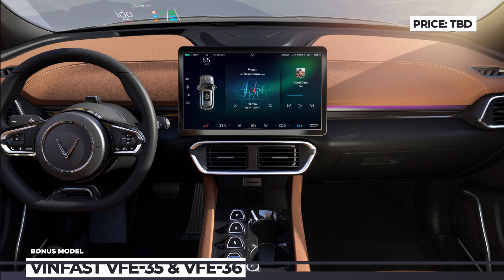10 Upcoming Electric SUVs with the Most Extravagant Designs and Technologically Rich Interiors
Through the years, the major selling points for luxury SUV have been powerful engines, spacious cabins, deafening soundproofing and high-quality materials inside out. Curiously, electric vehicles of the upper market segment easily meet and even outperform these criteria. As evidence, for today we have prepared a lineup of the freshest premium electric SUVs of 2022 that will be putting the final nails into the coffin of internal combustion!

More EV content by AutomotiveTerritory to keep you updated about the latest changes in the field

Detailed list of all models from this ATelectriccars video

00:00 Introduction

00:42 Genesis GV70 2022

Genesis GV70 electrified keeps the internal combustion rear-wheel drive platform instead getting of a dedicated E-GMP, though the battery modules do have the appropriate architecture to support the 800 volt charging and useful vehicle to load charging capability.

01:48 XPeng G9

The latest reveal by the Chinese XPeng Motors brings us the company’s largest model to date – the mid-size SUV named G9. Designed to be sold not only in China but also internationally, the vehicle debuts the XPeng’s new X-EEA 3.0 electrical architecture.

02:58 Mercedes-Benz EQG

Mercedes can’t electrify the future without bringing along their most iconic model of the recent decades. The Gelentwagen of tomorrow was previewed with the Concept EQG.

04:06 Rivian R1S

While  the 022 Rivian R1S is slowly picking up production pace, its customer deliveries get postponed once again and are now scheduled for early March 2022. The model gets three versions: the sold out Launch Edition and the Adventure and Explorer packages, that are still available for pre-orders.

05:18 Human Horizons HiPhi X

2022 Human Horizons HiPhi X has already started production in China and its 3000-unit Founder’s edition is currently being delivered to buyers.

06:22 Mercedes Maybach EQS

The first harbinger of the upcoming EQS family of SUVs was revealed under the Maybach brand. The Mercedes-Maybach EQS gets a traditional paint scheme and a beyond luxurious interior.

07:26 BMW iX

2022 BMW iX is the company’s international model, that at first will be offered in two variants: xDrive40 and xDrive50 both motivated by a dual-motor setup with electric AWD capabilities.

08:38 Cadillac Lyriq

Already spotted in camo, Cadillac Lyriq is nearing production as one of the most good-looking electric SUVs of tomorrow. It will get stunning Illuminated Black Crystal Shield with three-dimensional texturing.

09:52 GAC Aion LX Plus

Aion is an all-electric luxury marque owned by the Chinese GAC Motors. The company already has 5 EVs in its range, including the mid-size LX SUV, launched to the market in 2019. The upcoming LX Plus represents the evolution of the model, offering faster charging abilities, higher battery capacity, and improved interior tech.

10:56 Hummer EV SUV

Ignoring the dubious claims that Detroit, and GM specifically, have electrified the entire auto industry, we can still admit that the Hummer EV SUV has good chances to become a decent full-size EV with rare off-roading capabilities.

12:07 VinFast VFe-35 & VFe-36
vinfastauto.us

The very first electric models by VinFast were revealed at the 2021 Los Angeles Autoshow with the first deliveries scheduled for the end of 2022. The VinFast VFe-35 is a compact crossover, while the VFe-36 reaches for the mid-size dimensions.